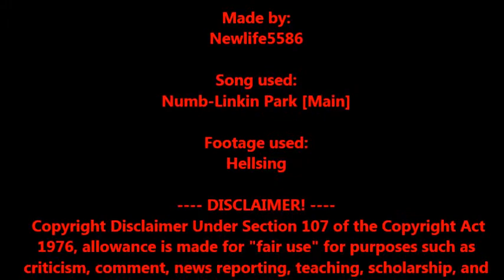Hellsing AMV ➤ Numb [Linkin Park]